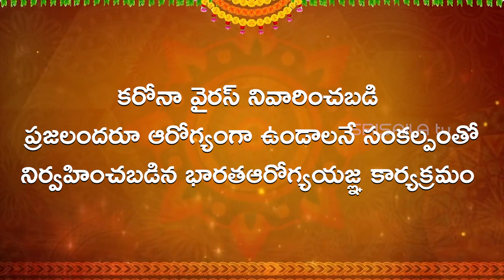“ AAROGYA BHARATHA YAGNAM ” at Srisaila Devasthanam || Srisailam || Srisaila Tv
“ AAROGYA BHARATHA YAGNAM ”

Om Namah Shivayah
Sreematre Namah…

The Srisailadevasthanam doing “Aarogya Bharatha Yagnam” in the part of Adharva Veda Sookta Mrutyunjaya japam and Shata Rudriyam by the Vedapandits and priests of Devasthanam. We pray to Srisaila Sri Bhramaramba Mallikarjuna Swamy to protect people from Corona Covid - 19.

Srisaila Devasthanam
Srisailam.

The shrine of GOD Mallikarjuna picturesquely situated on a flat top of Nallamalai Hills, Srisailam is reputed to be one of the most ancient kshetras in India. It is on the right side of the River Krishna in Kurnool District of Andhra Pradesh. This celebrated mountain is also named as Srigiri, Sirigiri, Sriparvatha and Srinagam. It has been a popular centre of Saivite pilgrimage for centuries.

The prominence of this DivyaKshetram is highlighted by the fact that while performing our daily household rituals we specify place of location of our existence with reference to Srisailam.